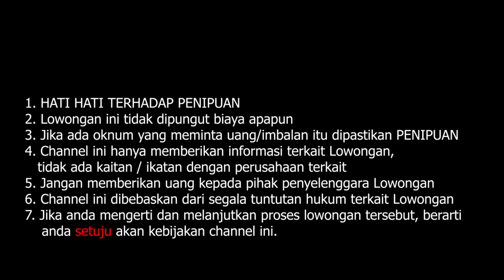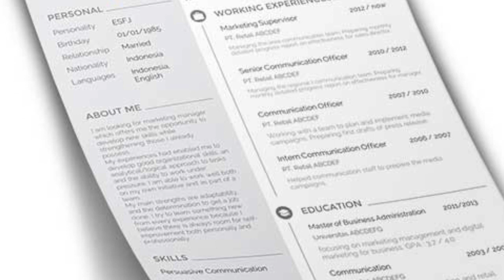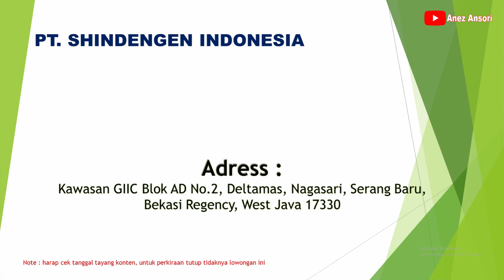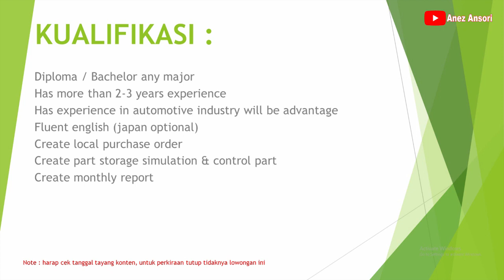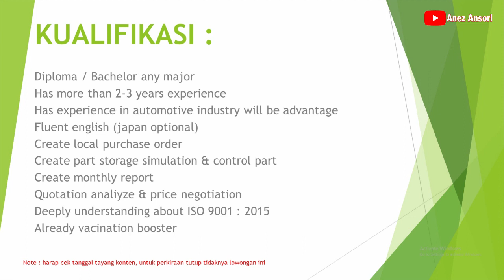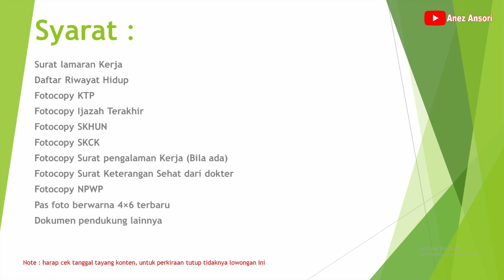LOWONGAN KERJA STAFF PURCHASING PABRIK SUKU CADANG KENDARAAN PT. SHINDENGEN INDONESIA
LOKER BEKASI
LOWONGAN STAFF PURCHASING
LOKASI : BEKASI
PT. SHINDENGEN INDONESIA
POSISI :  STAFF PURCHASING

*PERHATIAN :
1.  KAMI TIDAK BERTANGGUNG JAWAB ATAS SESUATU YANG NANTI TERJADI SECARA HUKUM, BAIK SI PELAMAR  ATAUPUN PERUSAHAAN YANG TERKAIT DALAM HAL PELAMARAN, PENERIMAAN DAN PERATURAN DARI PERUSAHAAN YANG BERSANGKUTAN.

2. BATAS WAKTU LOWONGAN KERJA SEPENUHNYA DITENTUKAN OLEH PERUSAHAAN YANG BERSANGKUTAN

3. KAMI DARI CHANNEL INI TIDAK ADA KETERKAITAN DENGAN PIHAK PERUSAHAAN DAN ATAU PIHAK PENYEDIA IKLAN.

cipt. : anez ansori
Artist  : anez ansori